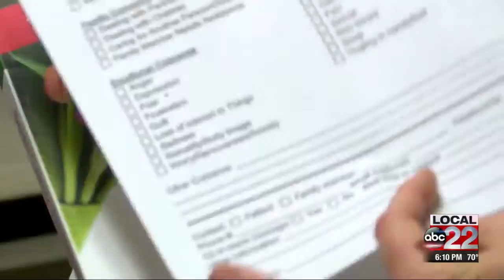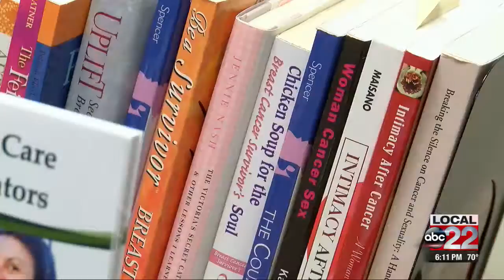Navigating Breast Cancer